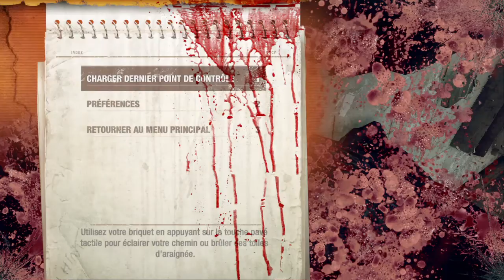Metro 2033 Redux episode 21